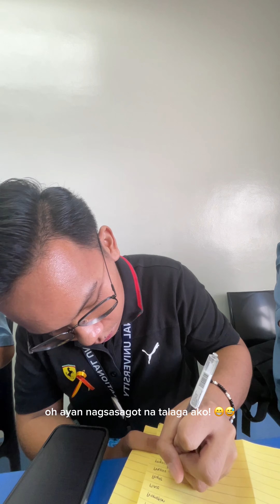NU LAGUNA | A DAY IN A LIFE OF ANDRE AS A BSBA STUDENT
Curious on what a day in a life as a BSBA student here at NU Laguna looks like?! 💛💙

Let Andre show you a glimpse of being a BSB-eyyyy 🤟student! 🙌

Follow us and learn more about the programs that we offer! 🐾